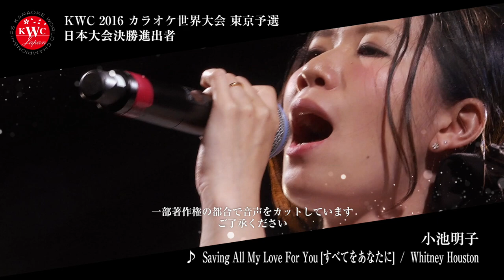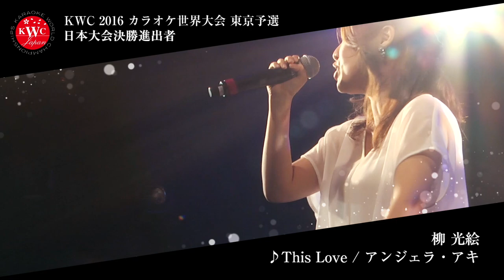KWC2016 東京予選会 ダイジェスト映像